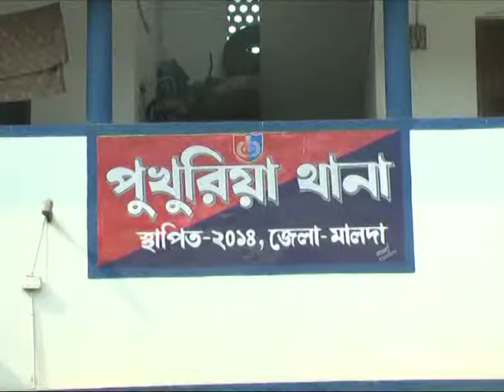MALDA AINKE BURO ANGUL DEKHIE TIN TALAK/আইনকে বুড়ো আঙুল।